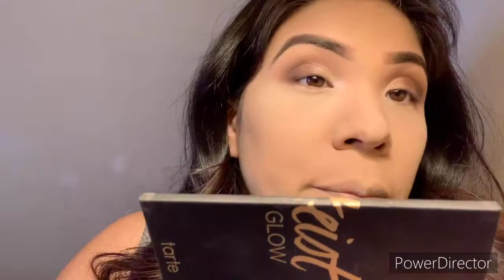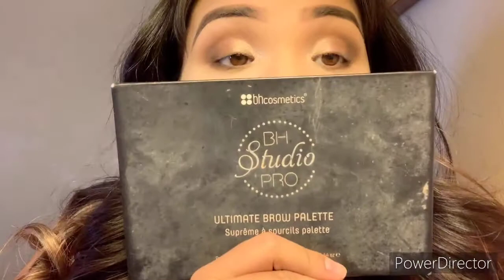Maquillaje para el otoño/ Natural y Dramático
Hola y bienvenidos a mi canal Su canal! Mi nombre es Annette !
Aquí encontrarán videos variados de diferentes tipos, espero que el contenido sea de su agrado!
Cualquier sugerencia déjenme saber en un comentario en algún video!

Instagram y Facebook como LuvzMakeUp

Gracias por su apoyo y No olvides